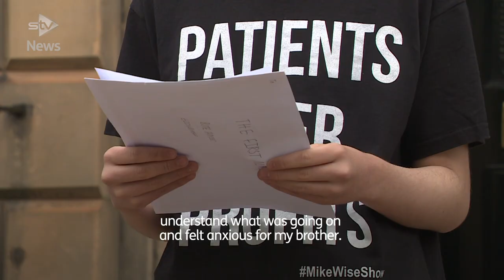Boy’s plea to First Minister for brother’s medical cannabis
A 13-year-old boy has written to Nicola Sturgeon in a plea for funding to help support his younger brother who suffers from severe epilepsy.

In a letter, Dean Gray made a personal plea to the First Minister to help secure an NHS prescription for medical cannabis which helps to keep his eight-year-old brother Murray safe.

Murray, who used to suffer hundreds of different seizures a day, has been seizure free for over two years since starting medical cannabis.

Dean said that he does not think it is fair that his parents should have to pay for the costs of the medicine.